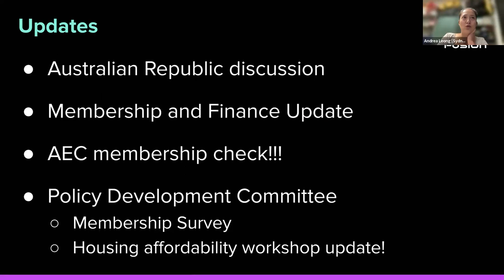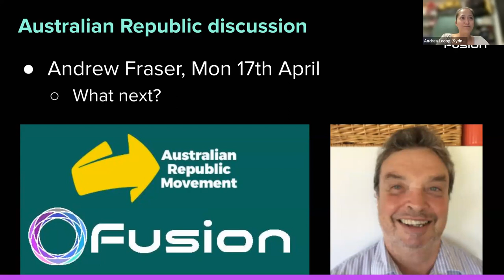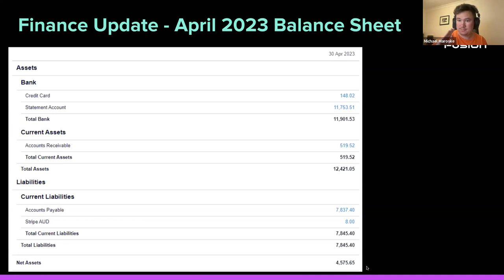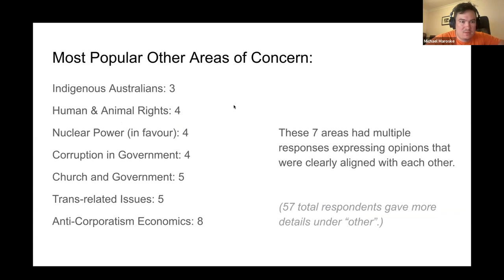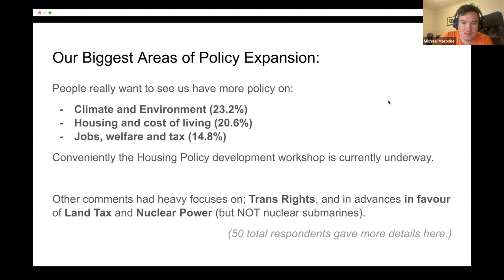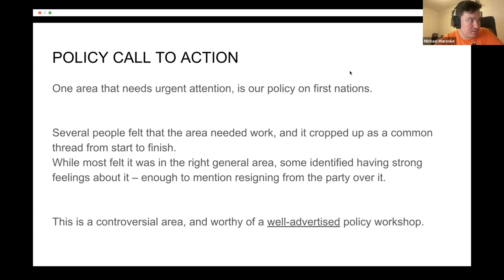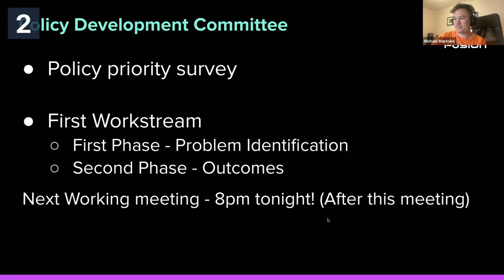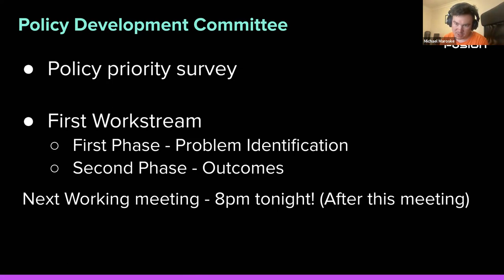Monthly meeting May 2023